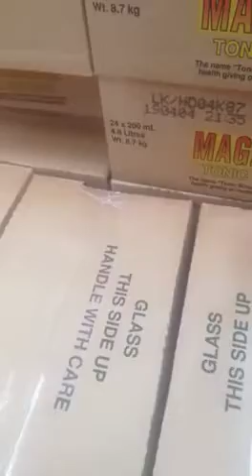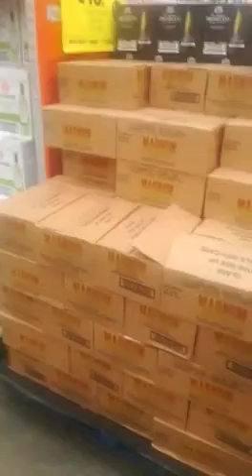Breaking News Urgent Health Warning. Some Magnum Drinks are Contaminated Fakes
Urgent Health Warning ⚠️Some
Magnum Drinks Contaminated
Bookers Wholesale Warehouse in Wimbledon and many Retailers in London and Around The UK 🇬🇧
Are selling Fake Magnum Which has caused some people to vomit and the Bottles Do not have the Safety Standard Numbers or The Sell By Dates on The Bottom Of The Bottle as the real Brand Drinks Do.
Billy D Bignell
The Educators Network